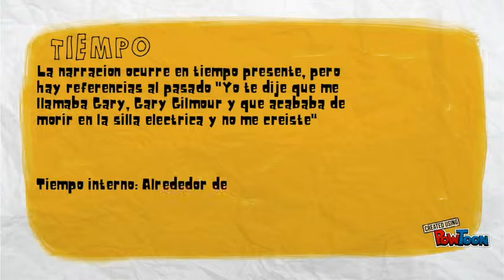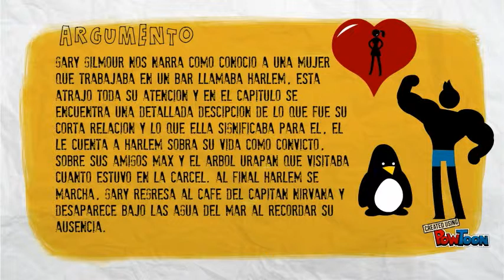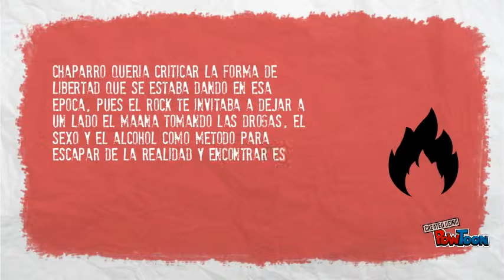OPIO EN LAS NUBES-OPIO EN LAS NUBES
análisis opio en las nubes-- Created using PowToon -- Free sign up -- Create animated videos and animated presentations for free.  PowToon is a free tool that allows you to develop cool animated clips and animated presentations for your website, office meeting, sales pitch, nonprofit fundraiser, product launch, video resume, or anything else you could use an animated explainer video. PowToon's animation templates help you create animated presentations and animated explainer videos from scratch.  Anyone can produce awesome animations quickly with PowToon, without the cost or hassle other professional animation services require.